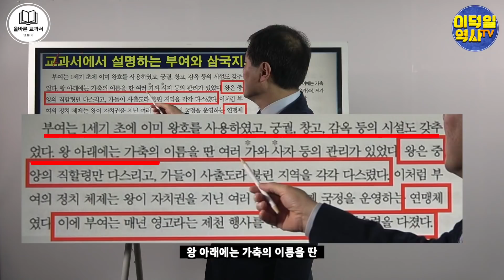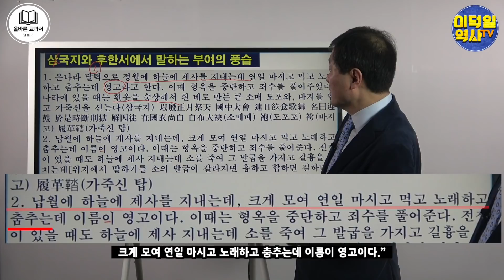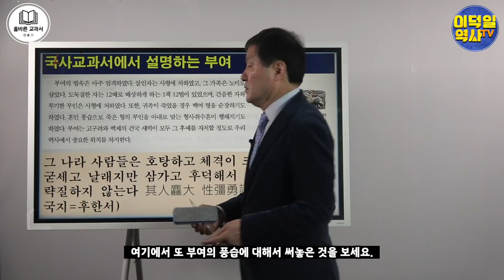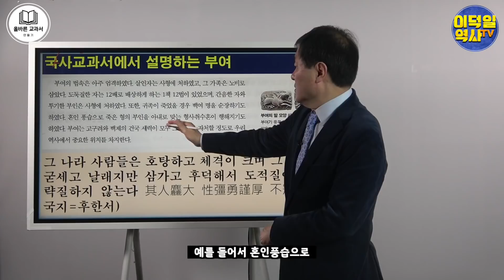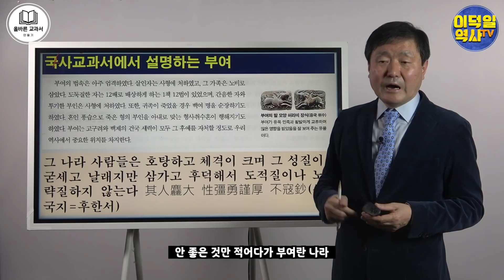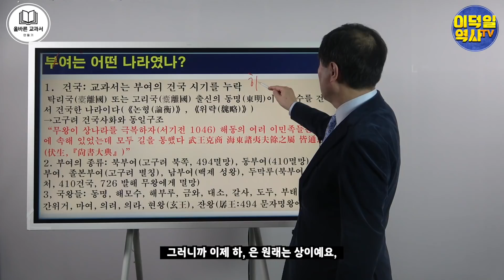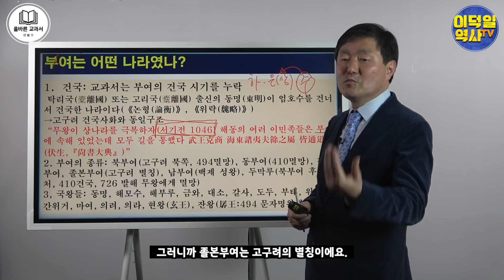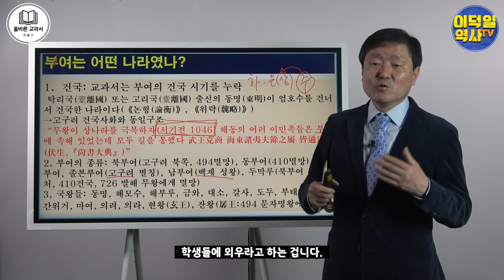제대로 배운 학생이 없다. 진짜부여?!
▲알라딘 : 이덕일의 한국통사

▲한가람역사문화연구소 후원 :
   국민은행 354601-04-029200 사단법인 한가람역사문화연구소
▲ 정기후원 : 사단법인 한가람역사문화연구소